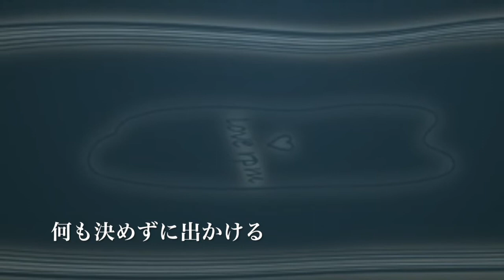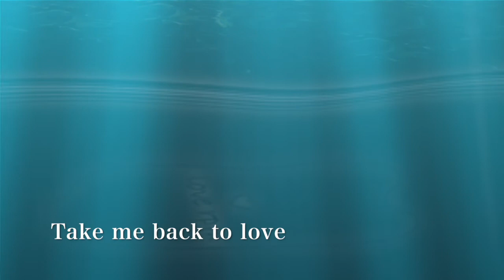Wind Of Prayer〜祈りの風〜(little short edit)/ HUCK'S PIPE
words&music/ HUCK’S PIPE

amazon music

Peace&Love